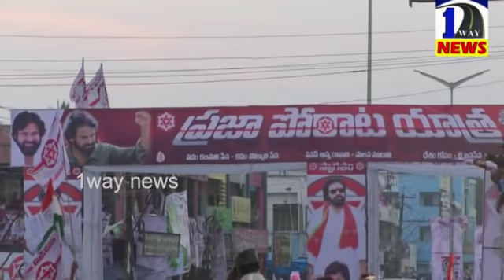Pawan Kalyan Public Meeting at RamachandraPuram //ఎమ్మెల్యే తోట అడ్డాలోనూ కుమ్మేసిన జనసైన్యం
Pawan Kalyan Public Meeting at RamachandraPuram
# Pawan Kalyan Speech#1way news
ఎమ్మెల్యే తోట అడ్డాలోనూ కుమ్మేసిన జనసైన్యం